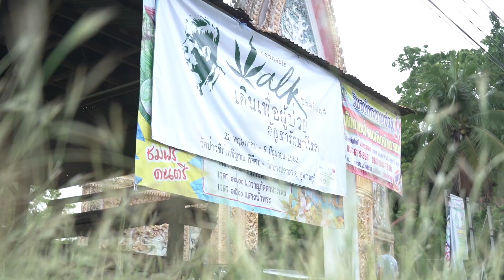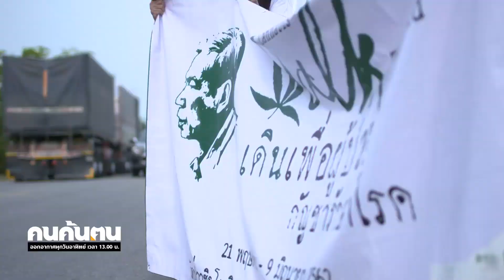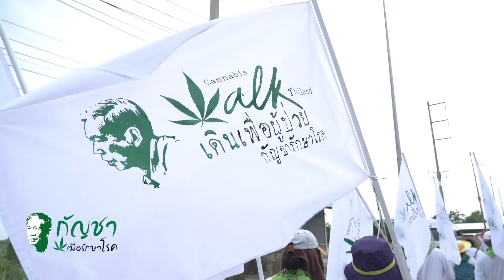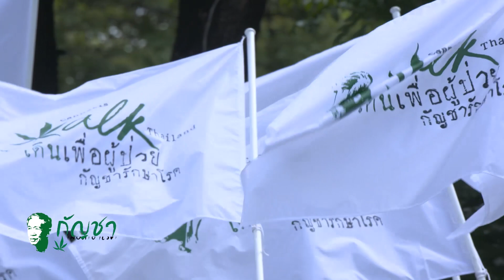คนค้นฅน : กัญชา เพื่อรักษาโรค ช่วงที่ 3/4 (9 มิ.ย.62)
อ.เดชาและเหล่ากัลยาณมิตรซึ่งเป็นเพียงคนเล็กคนน้อย จึงลุกขึ้นมาเดินเพื่อรณรงค์ให้มีการปลดล็อกกัญชาเพื่อการเข้าถึงของประชาชน บนความถูกต้องและหลักมนุษยธรรม  ด้วยระยะทางเกือบ 260 กิโลเมตร  จากวัดป่าวชิรโพธิญาณ  จ.พิจิตร ถึงวัดบางปลาหมอ จ.สุพรรณบุรี  ซึ่งเป็นสถานที่แจกยาสำหรับผู้ป่วย  ซึ่งแต่ละก้าวมีชีวิตของผู้ป่วยที่รอความหวังจากการรักษานับแสนคนเป็นเดิมพัน  นี่จึงเป็นเหตุผลหนึ่งให้ชายวัย 71 ปี ต้องลุกขึ้นมาทำเพื่อผู้อื่น โดยไม่ได้มองเห็นประโยชน์ส่วนตนและก้าวข้ามความยากลำบากนี้ไป  แม้ว่าการแก้กฏหมายไม่ได้ใช้เวลาเพียงข้ามคืน  ยังมีเงื่อนไขและข้อจำกัดอีกมากมายที่ต้องฟันฝ่า  แต่นี่คือการเริ่มต้นก้าวออกมาเพื่อเรียกร้องสิทธิในการรักษาให้ประชาชนในระดับรากหญ้า  และปกป้องการผูกขาดกัญชาไว้กับกลุ่มทุนผู้ละโมบ  และให้กัญชาเกิดประโยชน์อย่างแท้จริง
 ติดตามเรื่องราวของ อ.เดชา ศิริภัทร ได้ในรายการคนค้นฅน วันอาทิตย์ที่ 9 มิถุนายน 2562 เวลา 13.00 น.  ทางช่อง 9 MCOT HD หมายเลข 30